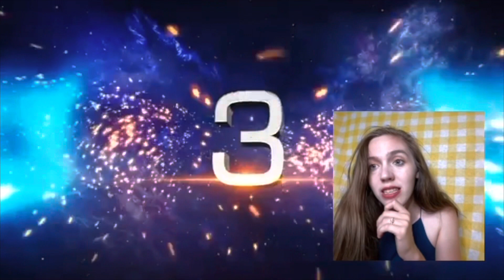I React to Paranormal Videos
Hi! My name is Brittany and my whole life I have been very intune with the paranormal! It has not only fascinated me but I have also had experiences that are beyond the realm of imagination.

Etsy link